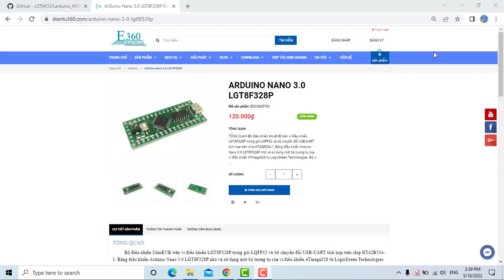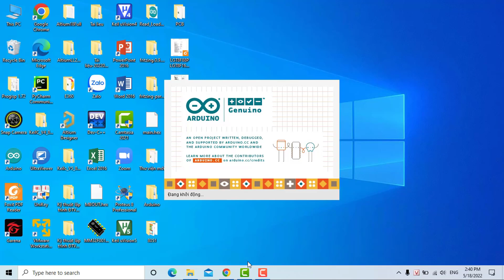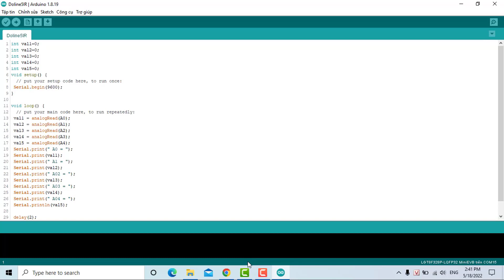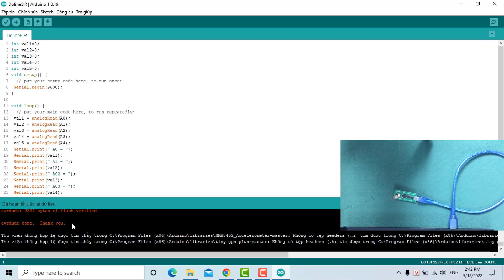Cách cài đặt bo mạch LGT8F328P cho Arduino IDE | Arduino nano LGT8F328P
Công ty cổ phần điện tử 360
D/c: Số 62, ngõ 61, Phạm Tuấn Tài, Hà Nội